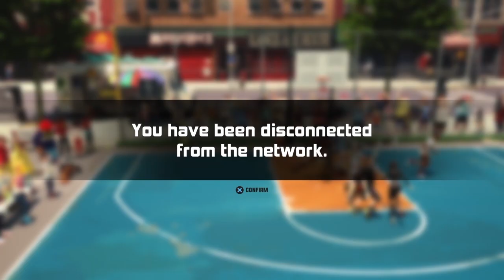PROFESSOR.EXE 2.0 - 3on3 FreeStyle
I'm gonna use this for the 3on3FreeStyle Streamer Event
 as well

Other 3on3 FreeStyle Content Creators

- Beastki
-T-UP Gaming
-Zuxhi
-Justinful1000
-Jgoodwin
651
-Alex Roger
-ROBZone
-X7 Bitwing
-sound_of_a_gap

If I have missed a content creator msg me

PSN : LilCookiies

PSN : LilCookiies